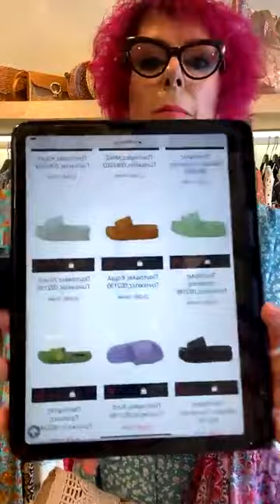Ζωντανή μετάδοση 29/07/2021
Σε αυτό το βίντεο σας δείχνουμε διάφορα προϊόντα της καινούριας μας κολεξιόν!

Για παραγγελίες μπείτε στο elenastore.gr ή καλέστε στο 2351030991.